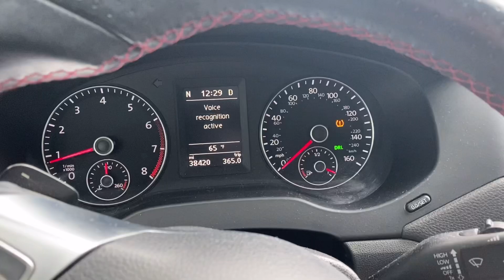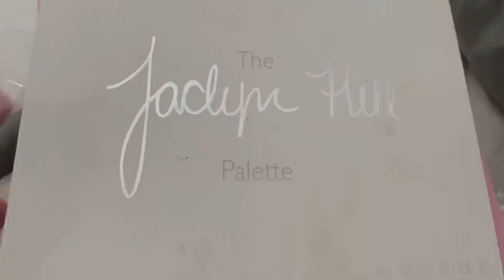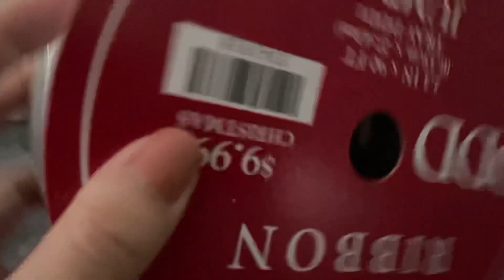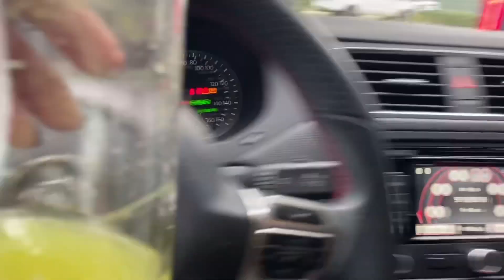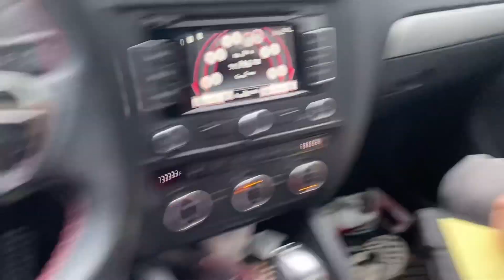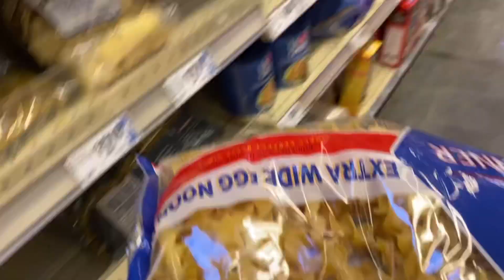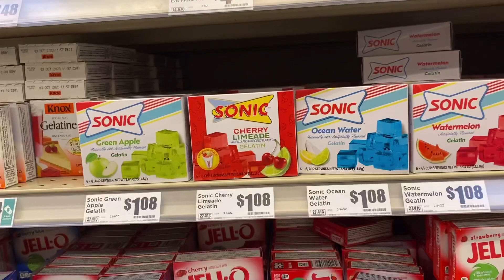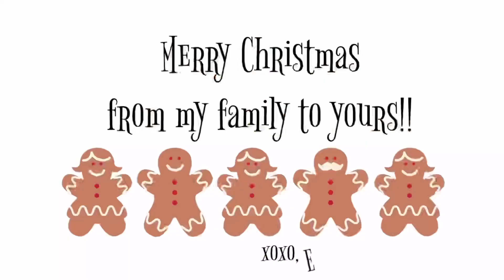Vlogmas 2020 - Day 2 - Eva’s Tree, H‑E‑B and Adulting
Vlogmas

👋🏻 Hey, Y’all!! Welcome to The Style Chronicles! Welcome back for Day 2 of Vlogmas!! 🎄Today I share Eva’s Christmas Tree, we shop H‑E‑B, Abel shares his fave masks and I adult. I hope you are all doing well and really would like to thank you 🙏🏻 for your continued support and friendship.

Eva’s Backpack
Our fave masks
Makeup Palette
Lip color

I drink Metamucil for fiber! Just in case your wondering.

Mailing address:
The Style Chronicles

XoXo,
Ericka

You as a customer do not pay more, just a small percentage of the sale goes to the person who influenced your purchase. Thank you for using these links, if you so choose.